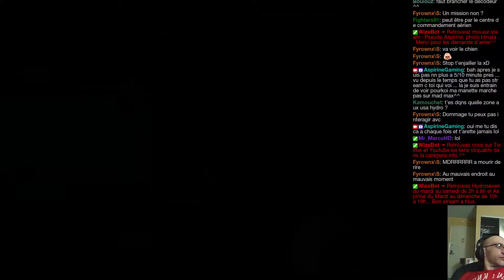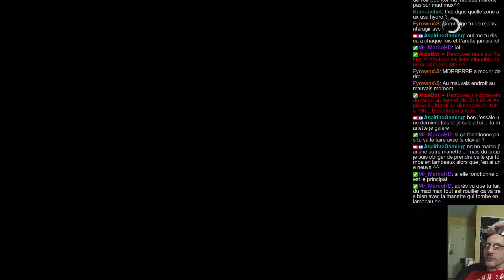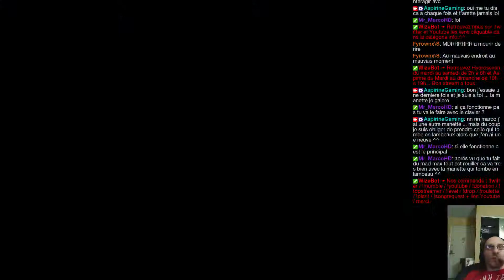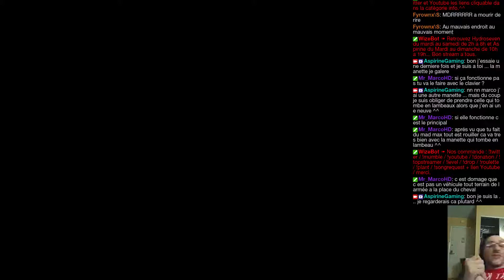[FR/PC}.Suite Découverte MGS Phantom Pain , run 100% BY Hydroseven.